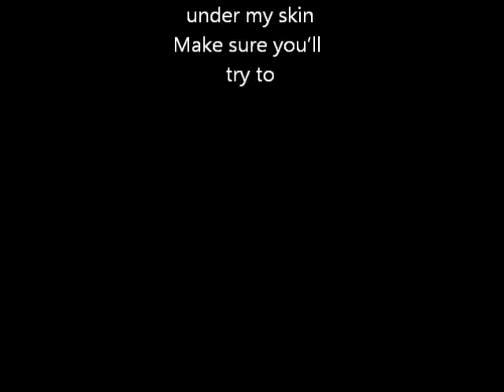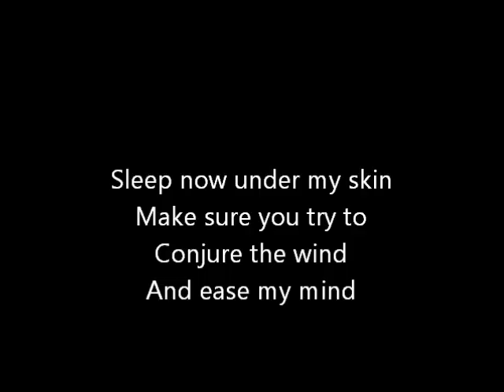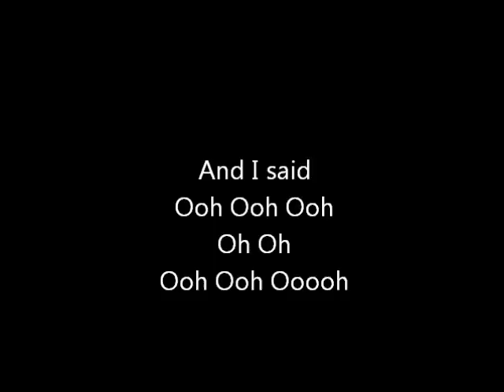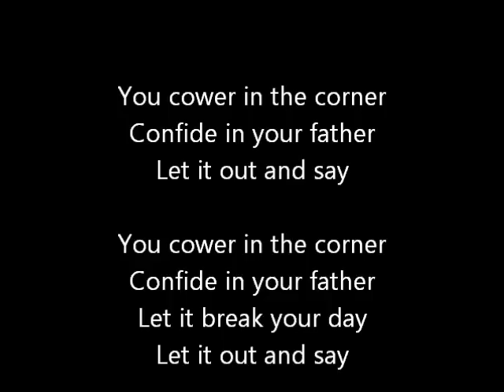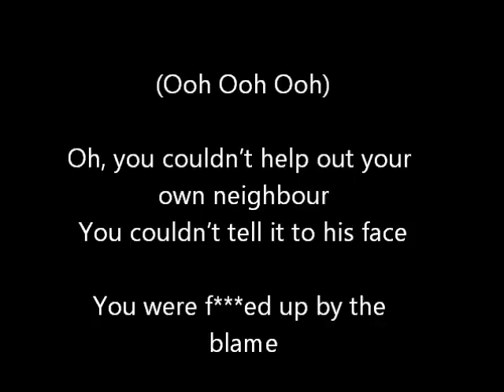Matt Corby - Brother Lyrics